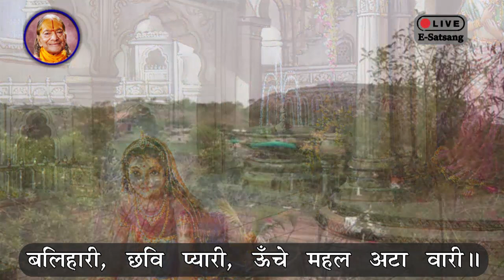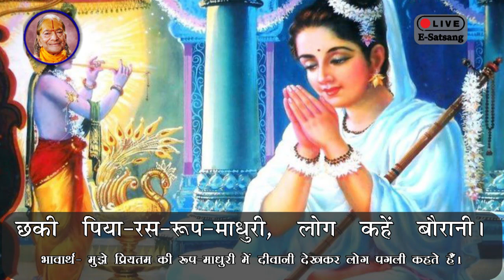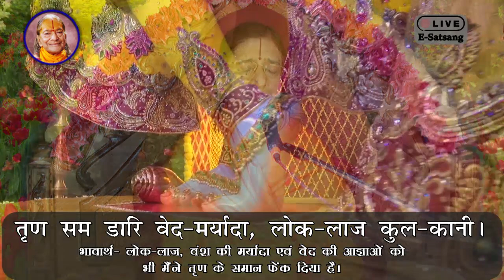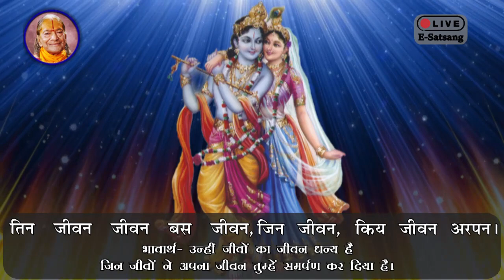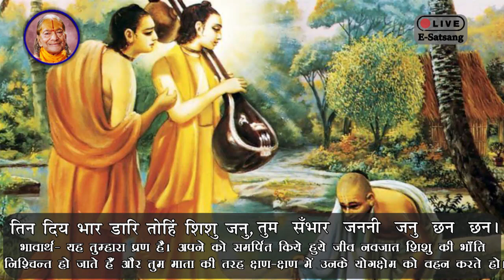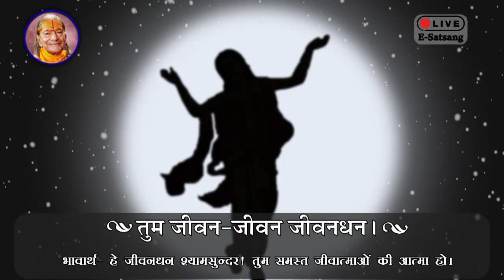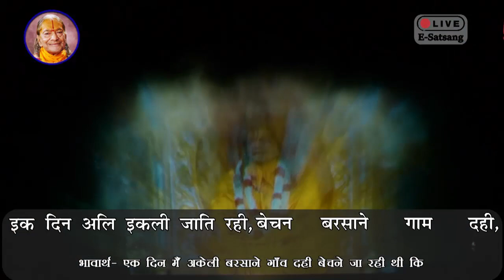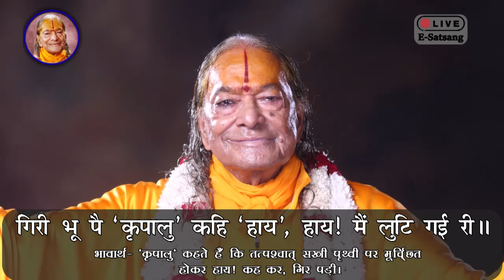30-Jun-2022 07:15AM Live E-Satsang with Braj Chakori Devi Ji from Shyama Shyam Dham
30-Jun-2022 07:15AM Live E-Satsang with Braj Chakori Devi Ji from Shyama Shyam Dham